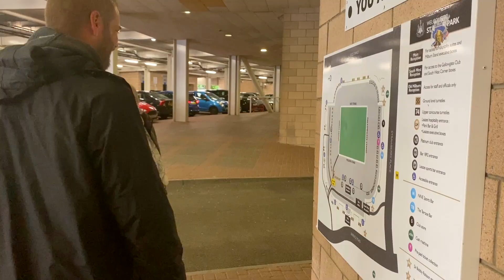Newcastle Family Weekend - 28/08/2021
Weekend showing off some of Newcastles Sights and attractions